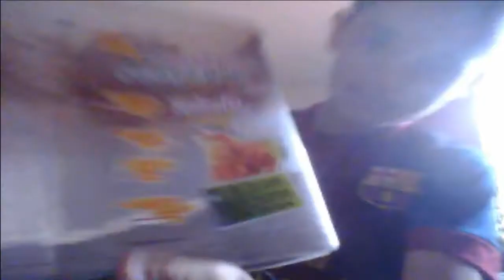Especial 100 Subs|Retos para Morirse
Gracias De Verdad por mis 100 Subs se  Agradece y voy a dejar de Hablar españoleto Hablare Venezolano espero que  AYA Gustado el Video Suscribirse Para Saber Más Sitios Web seguirme Porfa
Un Gran Like Pls Dolan Pls
Disculpa Gameplayerganmesify esto de Like me lo dio un Amigo Disculpa